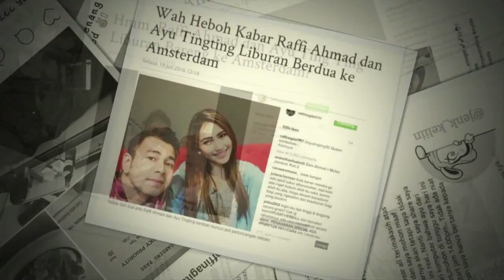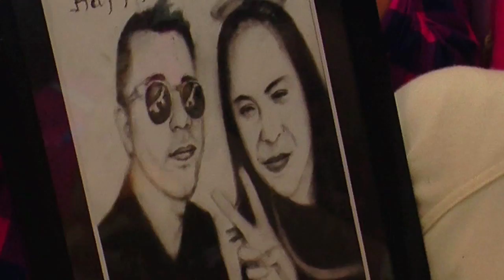Cumi TOP V: Nagita Slavina Punya 5 Hal Ini, Haters Berubah Jadi Fans